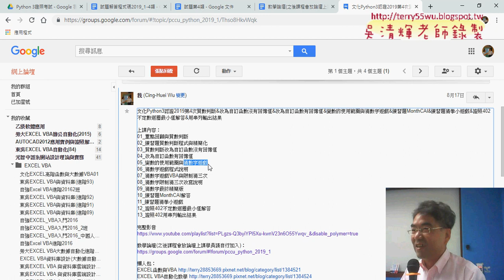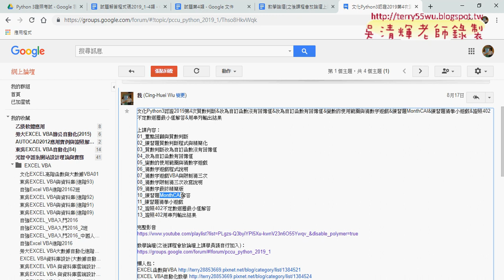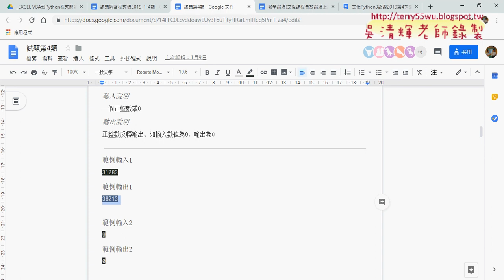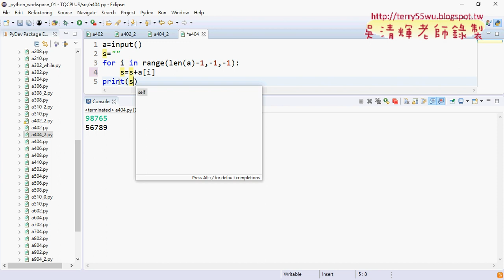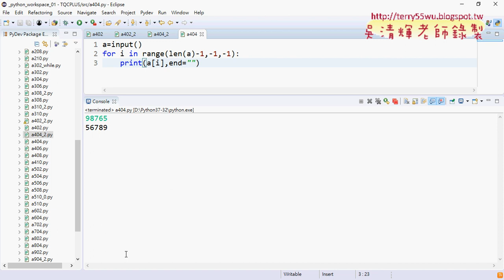01 重點回顧與404數字反轉判斷用字串